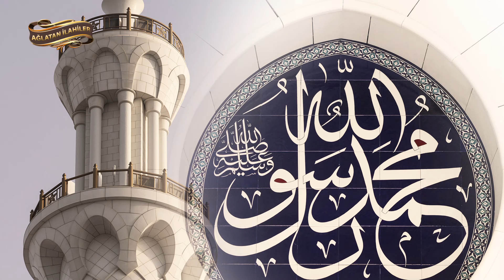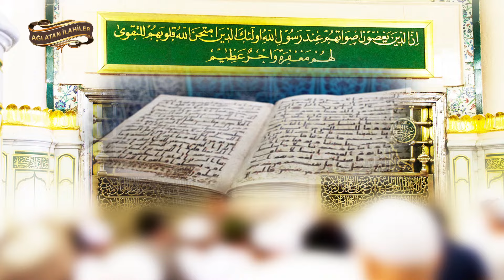Gönül sesleri ilahiler / Güzel Medine canım Medine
Ağlatan İlahiler kanalımıza Hoş Geldiniz

Bu kanal, ilahilerin güzelliğine ve huzuruna adanmıştır. Müzikli ilahilerden müziksiz ilahilere, defli ilahilerden zikirli ilahilere kadar geniş bir yelpazede içerik sunuyoruz. Her biri, manevi yolculuğunuzda size rehberlik edecek nitelikte özenle seçilmiştir. İster huzur arıyor olun, ister teselli, ister ilham; bu ilahiler, sizi Allah'a daha da yakınlaştırmayı amaçlıyor.

Kanalımızda Neler Bulabilirsiniz:

Müzikli ve Müziksiz İlahiler: Farklı duygulara hitap eden müzikli ve müziksiz ilahilerimizle ruhunuzu dinlendirebilirsiniz.

Defli ve Zikirli İlahiler: Hem def eşliğinde söylenen ilahiler, hem de zikirli ilahiler dinlendirebilirsiniz.

Yeni İlahiler: Sürekli olarak güncellenen en yeni ilahileri de bulabilirsiniz.

İlham Verici İçerikler: İlahilerimizin yanı sıra, zaman zaman İslami hikayeler ve Sohbetler paylaşıyoruz.

Kur'an-ı Kerim Tilavetleri: Kur'an-ı Kerim'in güzel tilavetlerini dinleyerek ruhunuzu besleyebilir, manevi derinliğinizi artırabilirsiniz.

Dualar: Günlük hayatınızda rehberlik edecek, ruhunuzu rahatlatacak ve manevi bağlarınızı güçlendirecek dualar da bu kanalda yer almakta. Dualar, her anınızda Allah'a olan yakınlığınızı pekiştirmek için bir vesiledir.

Düşüncelerinizi yorumlarda paylaşmaktan çekinmeyin.

Kanalımızı ziyaret ettiğiniz için teşekkür ederiz.